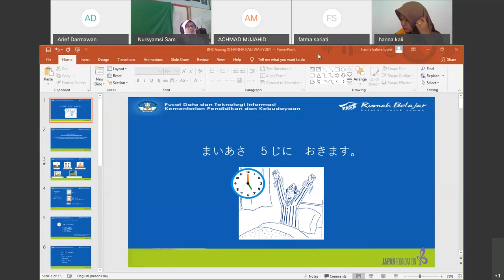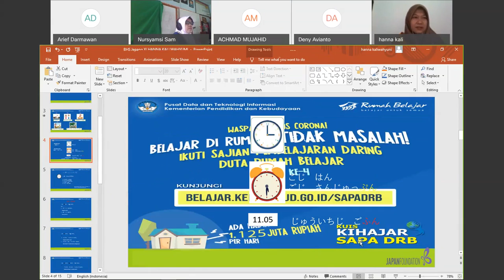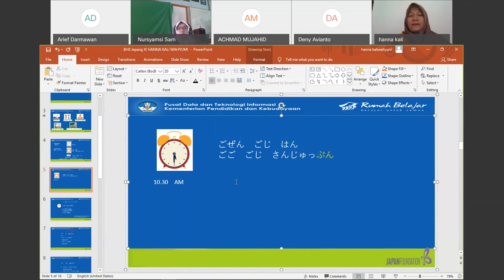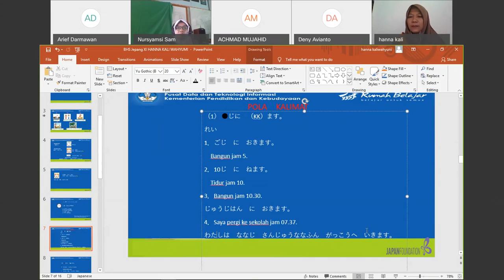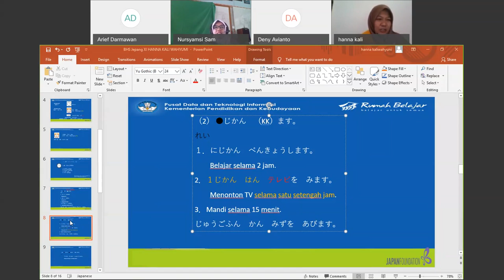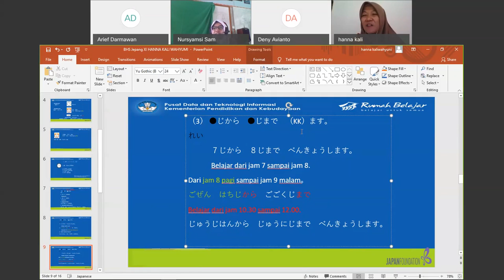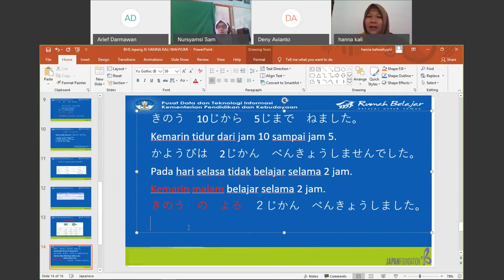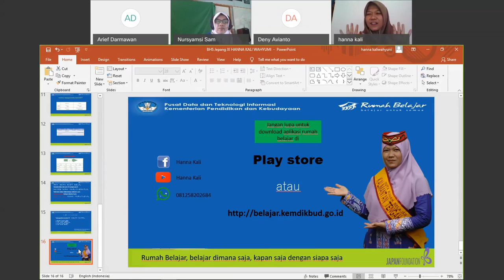Bahasa Jepang SMA - まぃあさ 5じ に おきます (Maiasa goji ni okimasu) oleh Hanna Kali Wahyumi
Halo, Sahabat Rumah Belajar, untuk mendampingi kalian yang sedang belajar di rumah, yuk simak Video Sajian Pembelajaran Daring (SapaDRB) Bersama Duta Rumah Belajar Hanna Kali Wahyumi pada Materi Bahasa Jepang SMA - まぃあさ 5じ に おきます (Maiasa goji ni okimasu).